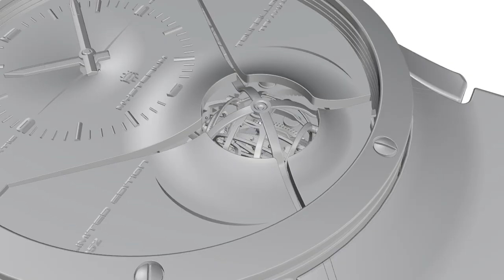Fountain pen review鋼筆評論 10 Hero英雄 616 關聯英雄100,Parker派克51